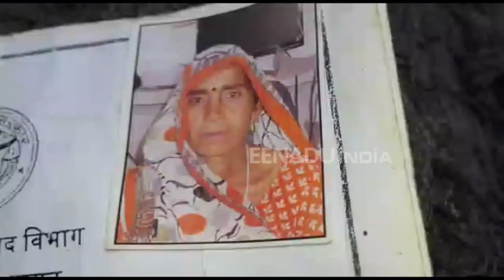महोबा में जहरीले कीड़े के काटने से महिला किसान की मौत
महोबा : एक महिला किसान की जहरीले कीड़े के काटने से मौत हो गई . हादसा उस वक्त हुआ जब महिला अपने खेत में पानी लगा रही थी. फिलहाल पुलिस ने शव का पंचनामा भरके शव को पोस्टमार्टम के लिए भेज दिया है .